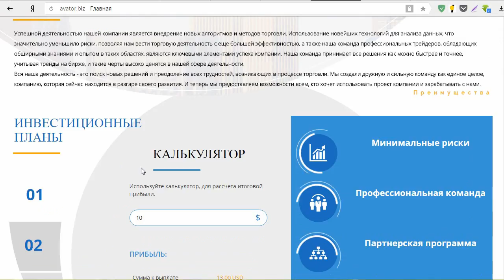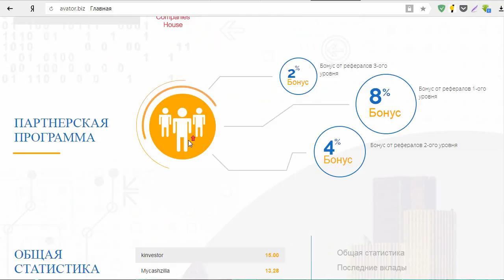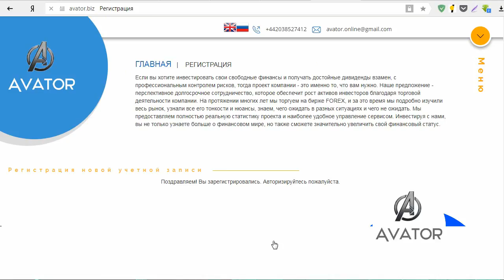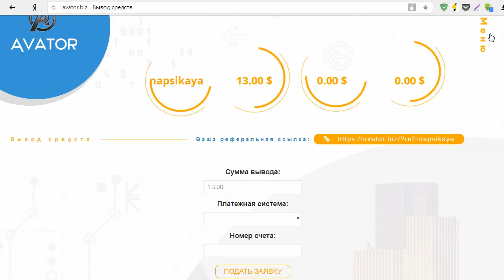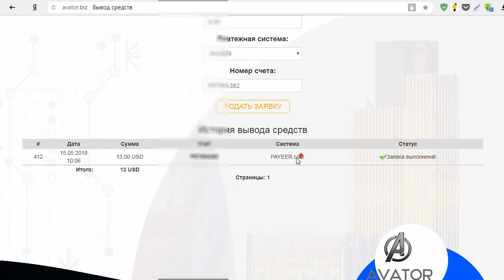Инвестиционный проект Avator выплатит вам от +15% до +50% от депозита через 24 часа? Честный отзыв.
На мошенническом сайте мы сделали вклад 10 долларов на 48 часов и когда депозит вернулся с процентами, заказали вывод заработанных 13 долларов. Но до нашего кошелька деньги так и не дошли. Смотрите наш обзор и не попадайтесь на этот лохотрон!